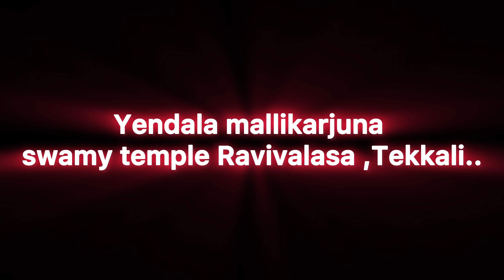Yendala mallikarjuna swamy temple || 'Ravivalasa Tekkali..||mahashivarathri special